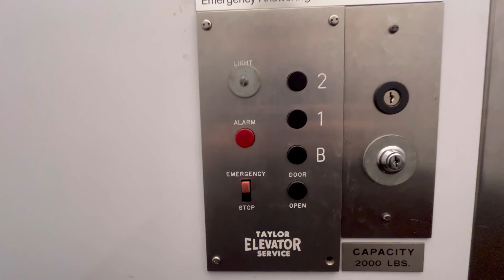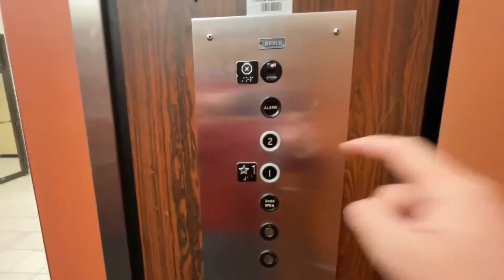Merry Christmas! Vintage Taylor Elevator @ Offices at Landerwood Pepper Pike Ohio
This thing is awesome! ￼